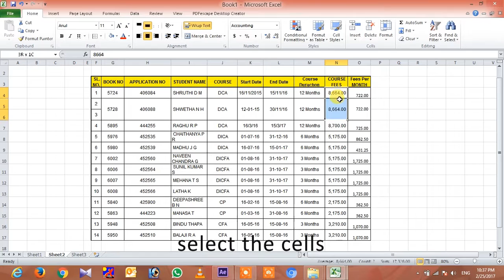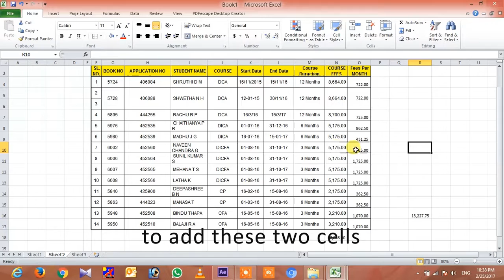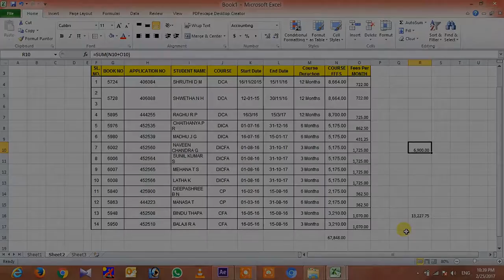excel | add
how to add, in excel

Source;